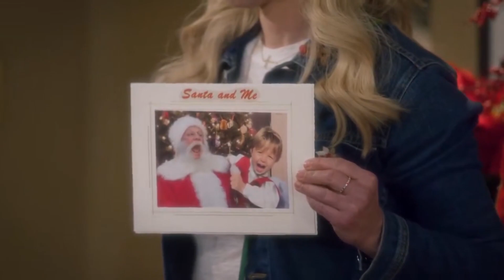FULLER HOUSE | TOMMY FULLER SCENES SEASON 4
I made these for each season and sadly Tommy hardly got any parts this season... Tommy is the only reason I watch Fuller House anymore!
Please give credit if you use these clips!